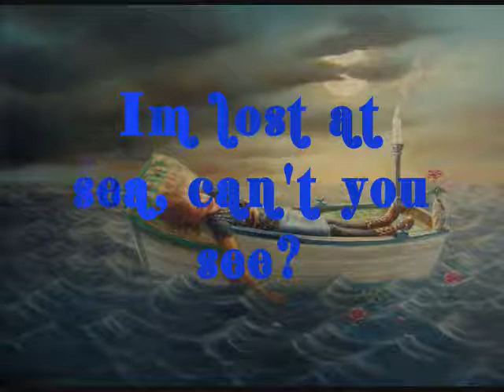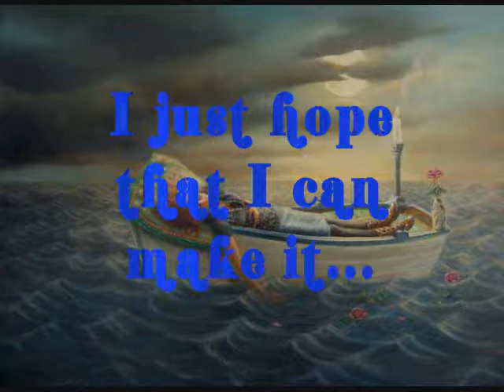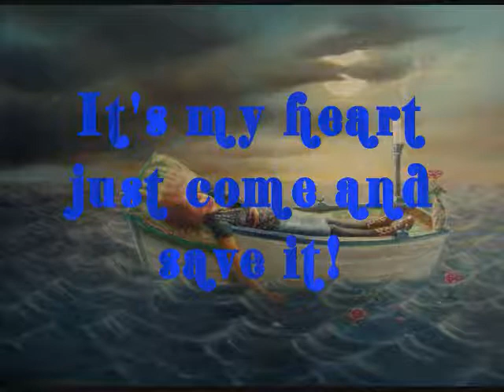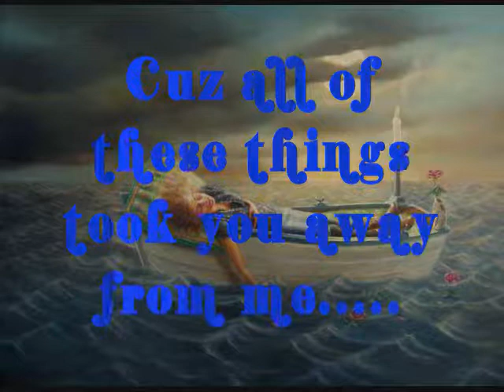Lost At Sea By. Julian Gales & Jeremiah Pinion